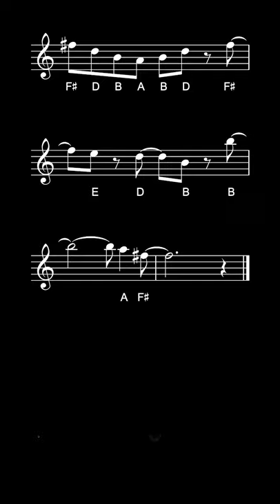Phone It In... but it's actually playable | Saxplained Shorts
I transposed Phone It In from Fortnite into a more playable key. Here's how to play it on Alto Saxophone or Baritone Saxophone

Learn to play Phone It In with this easy tutorial for Alto Saxophone. Play along with the backing track, sheet music, and fingerings for beginners

Featuring a smooth saxophone solo and dance moves inspired by Leo Pellegrino, Phone It In is an Epic Emote that was added to the video game Fortnite in 2018.